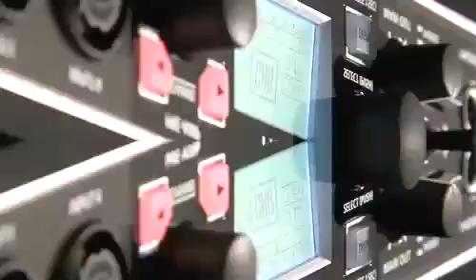オープニング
8系統の新設計プリアンプ「VS PREAMP」、超低レイテンシーを実現する新技術「VS STREAMING」、自動入力レベル設定機能の「AUTO-SENS」を搭載した次世代のオーディオ・インターフェース「OCTA-CAPTURE」。その性能、使い方を余すことなくお伝えします。